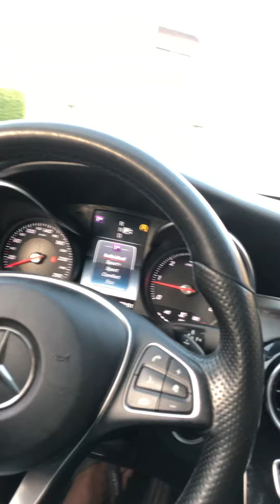Mercedes للبيع c 220 ha9i9ia 🚘✌️❤️😍🚦🇮🇹🇲🇦🇩🇪🚘 0021269841168📞🚦